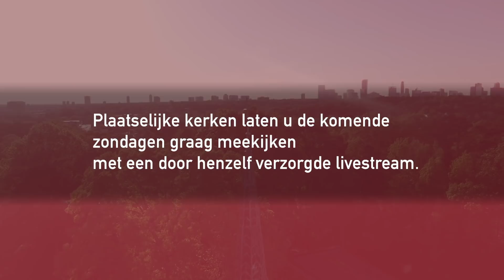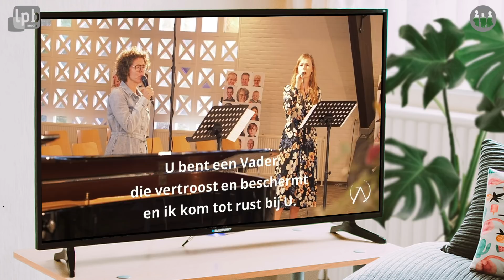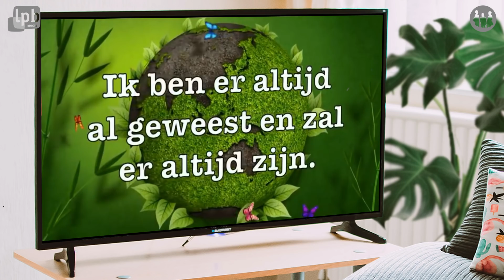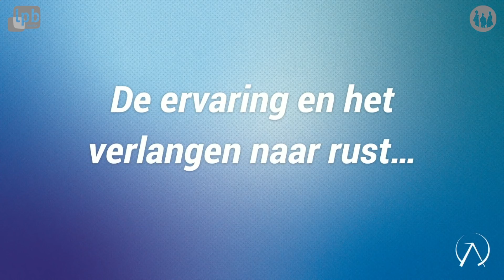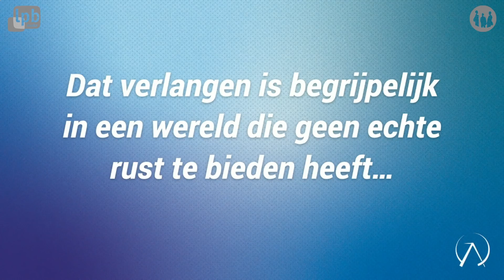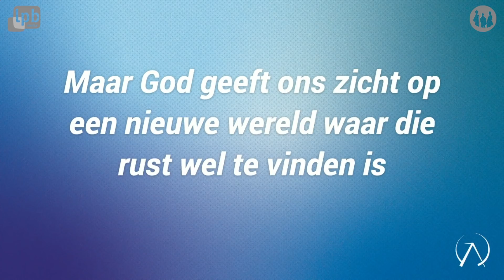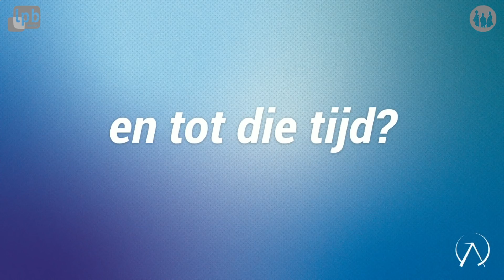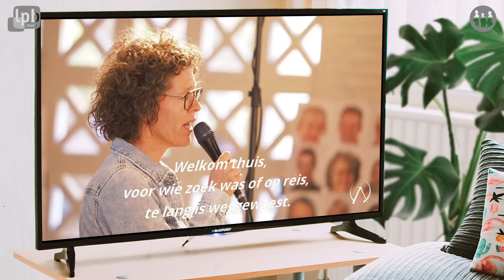'Verlangen naar rust' | Openbaring 21 | Martin-Jan Hagg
Plaatselijke kerken laten ons graag meekijken met een eigen livestream! Op zondag 27 september 2020 nemen we een kijkje in De Schaapskooi te Amersfoort. Tijdens dit online bezoekje kunnen we de dienst bijwonen en luisteren naar student Martin-Jan Hagg.